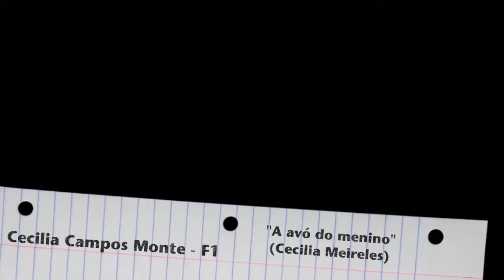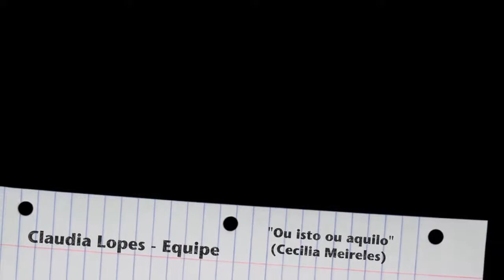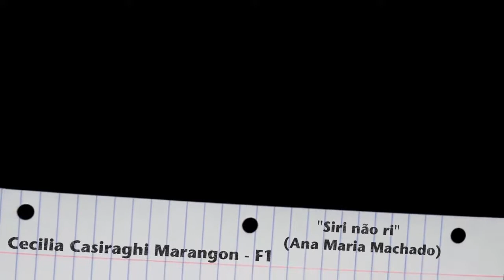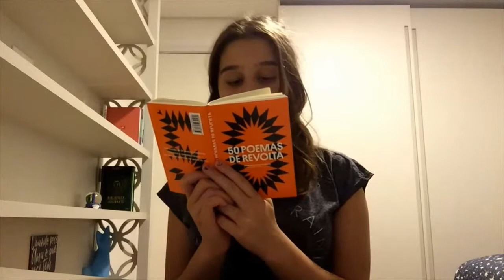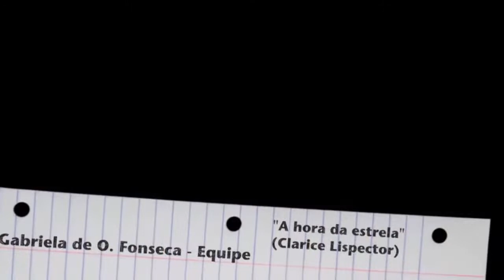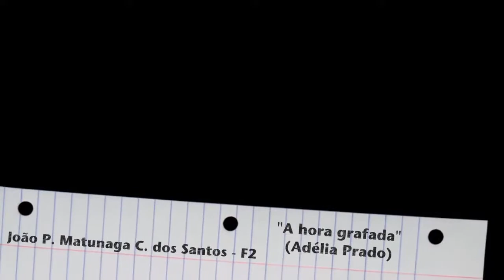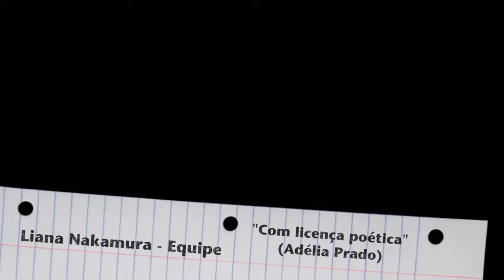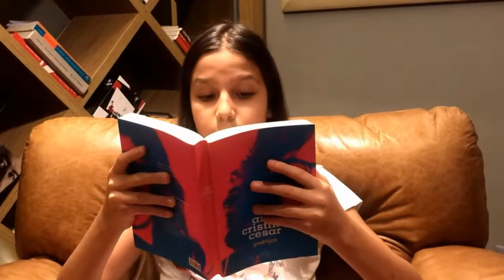Literatura negra na contemporaneidade